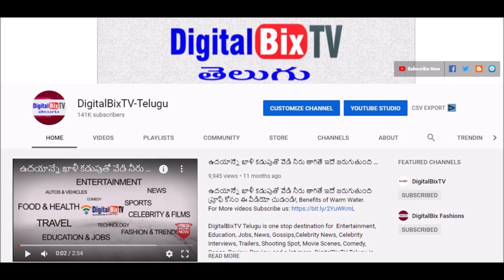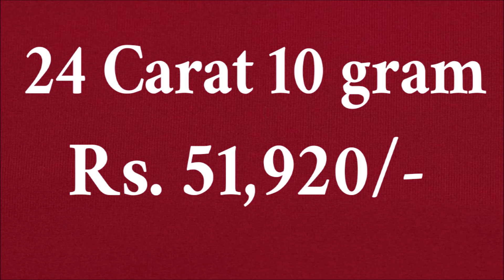Today Gold Rate in Telugu | Gold Price in India